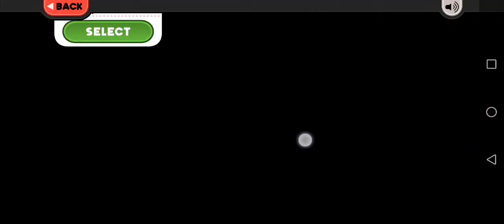Papa's Wingeria To Go Day 107: Scooter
Papa's Wingeria To Go Day 107
Rank 66
Holiday: Big Top Carnival
Unlocked Character: Scooter